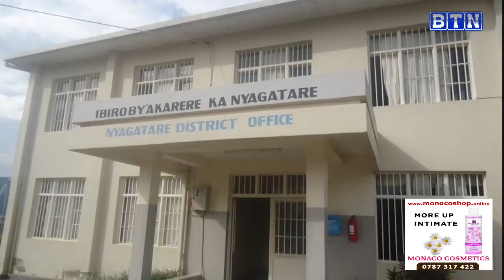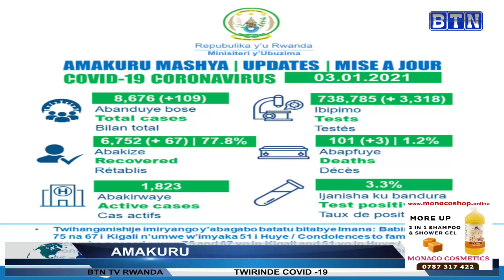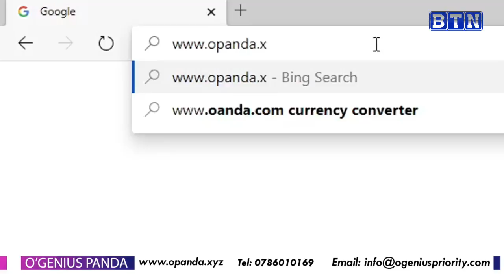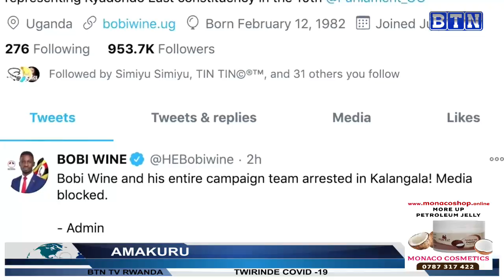AMAKURU YA SAA SITA 4/1/2021:NYAGATARE:Umubyeyi yakubise umwana w'imyaka 6 urusinga rw'amashanyarazi